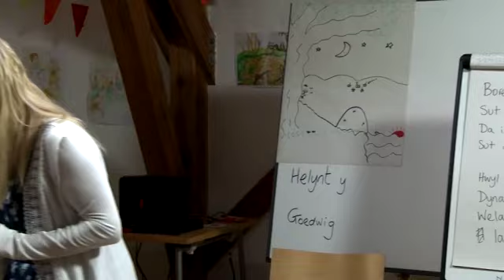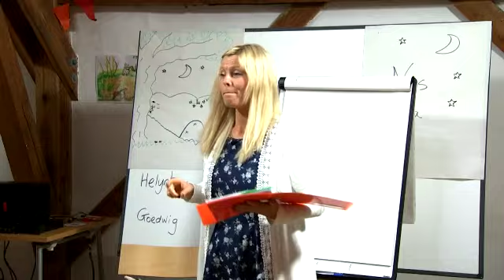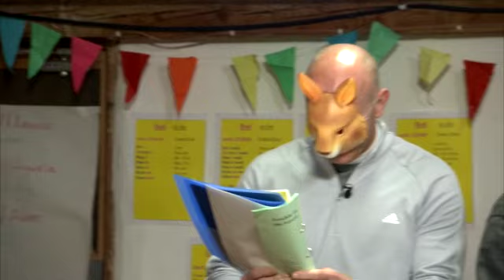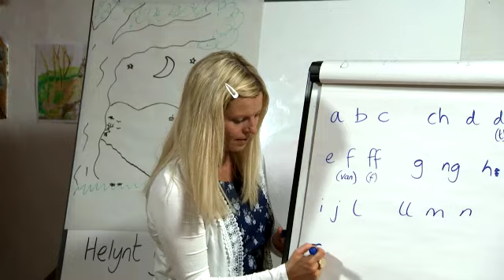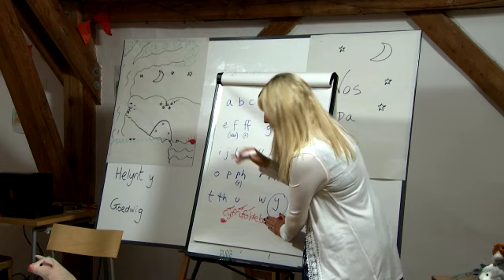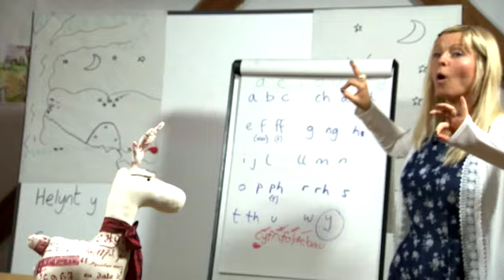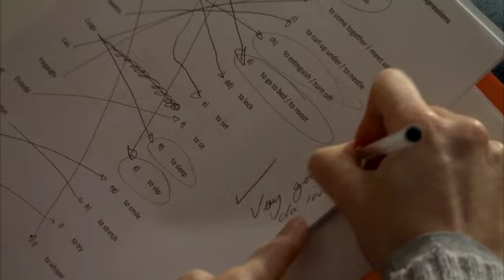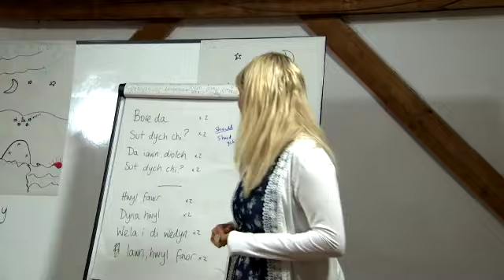Cariad@Iaith: Gwers / Lesson 4